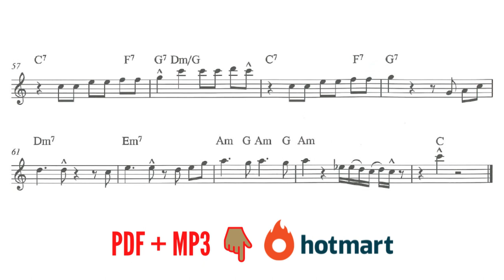MERCY, MERCY, MERCY | TENOR SAX